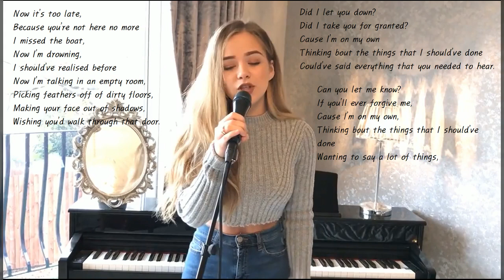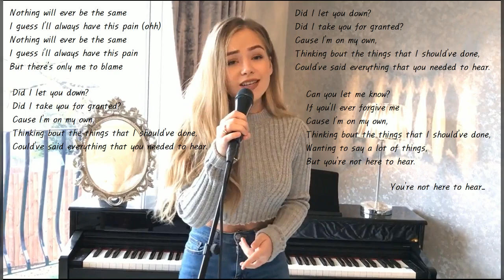Connie Talbot - Not Here To Hear (Original Song) - Cover by Chaerin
This song is so fantastic :) I love this song so so so much. Thanks for making this lovely song, Angel xx